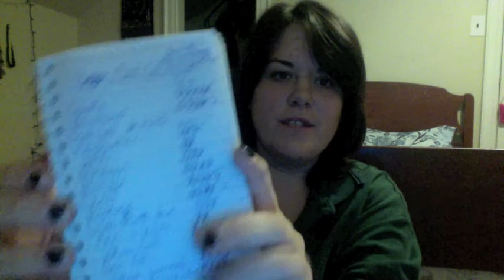TV Talk - October 7, 2012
Hey guys!

Here is a brand new episode of TV Talk! Sorry I didn't get last week's uploaded - I was away on vacation for my birthday weekend and the internet connection sucked at the hotel. I hope Premiere Week was good to everyone like it was to me!

And also what new shows you're sticking with and what new shows you're saying goodbye too!

xx, Ashley!